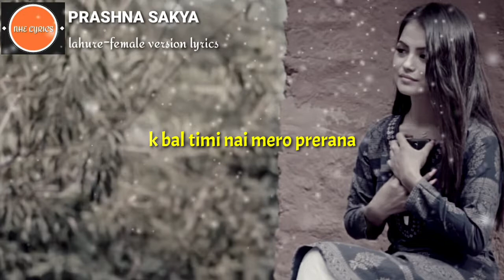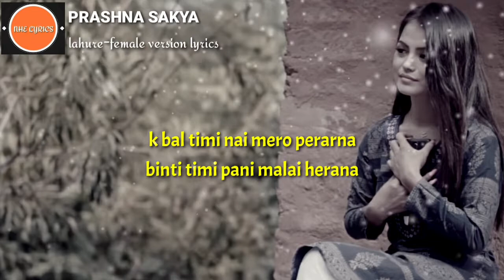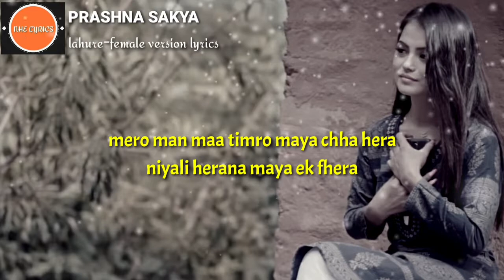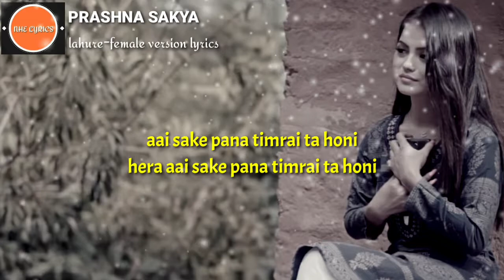Prashna sakya || Lahure - female version (lyrics video) by NHE LYRICS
Hello friends this is NHE LYRICS. So ma chai tapai harko lagi geet ko lyrics haru banaune chhu. 🙂🙏

VIDEO CONCEPT / STORY - CHHEWANG FLUTE - KIRAN BARAL ARTISTS - ALISHA MAGAR, CHHEWANG LAMA, NIRMAL NEUPANE, DR. SUJIT KANTA MANINALI, MANIL NEUPANE, KALYAN RAI, HEMA LAMA ASSISTANT DIRECTOR - VIJAY TAMANG ( BLOWN ) DRONE OPERATOR - ANEEL KATWAL / SURESH KAFLE MUA - SEEMA GURUNG

SPECIAL THANKS LKASHYA KUTU BIPLOV BARAL ROMANCE RANA SANJAY BIKRAM SHAHI MADAN BHUJU PRASANT TAMANG JAY TWYANA DHURBA ADHIKARI NABARAJ PAUDEL SURYABINAYAK POLYCLINC BREEZYMANDU all the

copyrights@chhewang2020

NHE LYRICS
nhelyrics